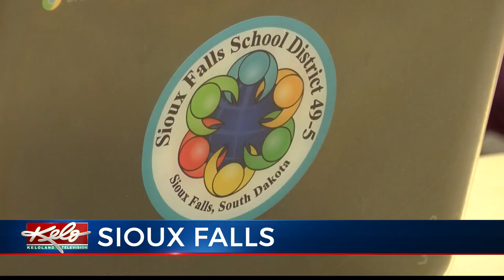Partnership introduces students to computer and cyber sciences careers